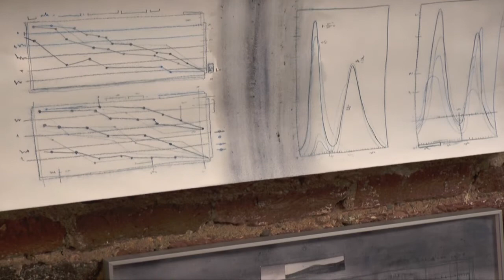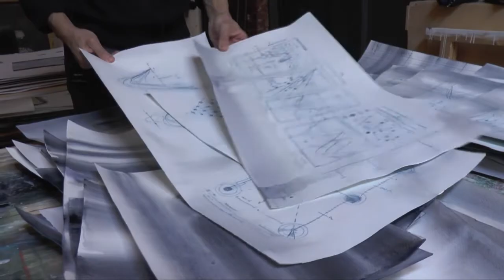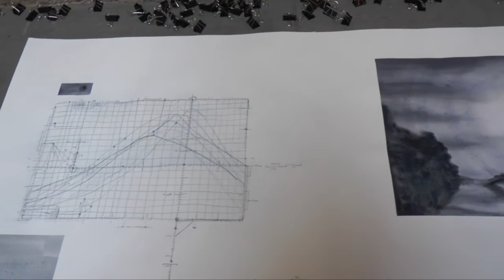Pierluigi Pusole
Torino, studio di Pierluigi Pusole, ex magazzini DoxDora. L'artista racconta dei suoi esordi, della tecnica che utilizza e della sua ricerca in pittura sul tema del paesaggio.